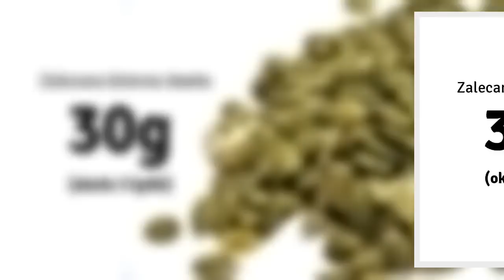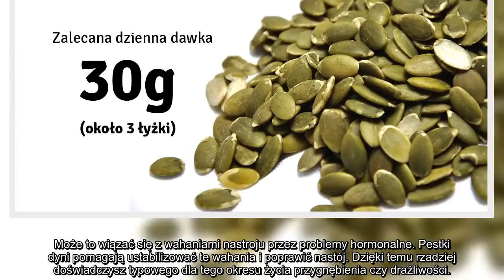✅ Skończyła 50 lat? Zacznij jeść pestki dyni! Zobacz dlaczego.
✍ Jesteś kobietą po pięćdziesiątce? Zacznij regularnie jeść przynajmniej trzy łyżki pestek dyni. Dlaczego? . Wystarczy spojrzeć na to czego kobieta potrzebuje i co się dzieje z jej ciałem, a następnie porównać to z właściwościami pestek z dyni by to zrozumieć. Zobaczmy najpierw, jakie zalety ma jedzenie pestek dyni.. Pestki dyni mają bogaty skład. Znajdziemy w niej dużo witaminy E oraz błonnika. Są bogactwem cynku. . Zawierają też dobre dla nas kwasy omega-3 oraz fitosterole. Oprócz tego znajdziemy w nich wapań, żelazu, magnez, fosfor, potas czy sód. Również niacynę, kwas foliowy, witaminę A, K czy C. To wszystko sprawia, że świetnie oddziałują na nasze ciało.. Zalety jedzenia pestek z dyni, Wzmacniają kości, włosy oraz paznokcie, Opróżniają procesy starzenia się skóry, Zwalczają wolne rodniki. Zapobiegają spadkom nastroju. Poprawiają metabolizm, Wzmacniają odporność, Zapobiegają miażdżycy. Co się dzieje z kobietą po pięćdziesiątce. Kobieta po 50-tce zmienia się. Przemiana trwa długo bo  ...